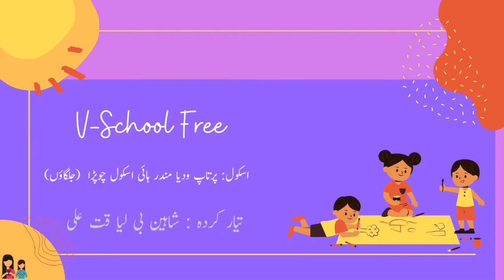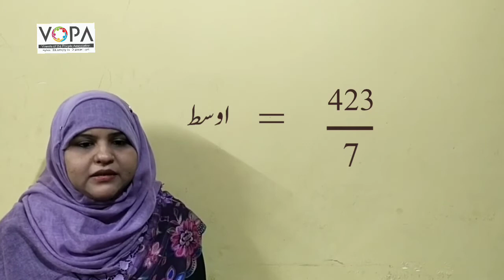7th | Math | Chap No 15 | شماریات | V5 | VSchool